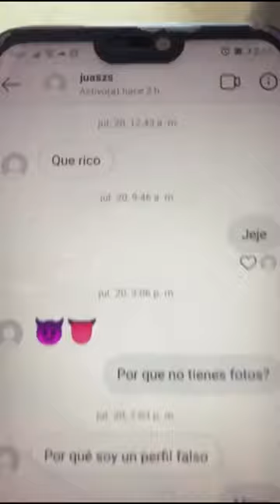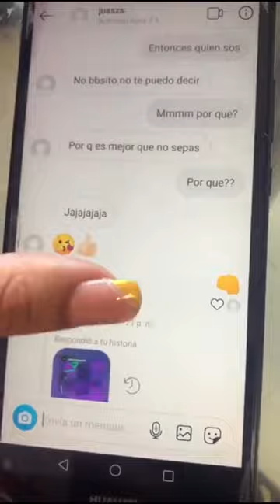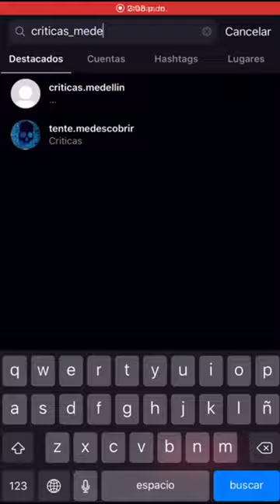Kim Zuluaga ATACA y expone a Camila Gil, y explica por qué ya no son amigas!